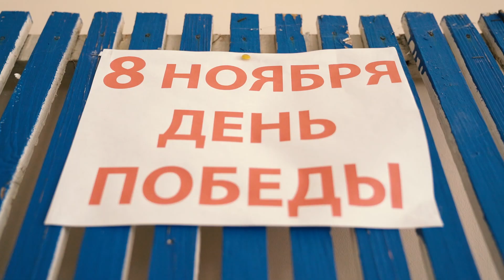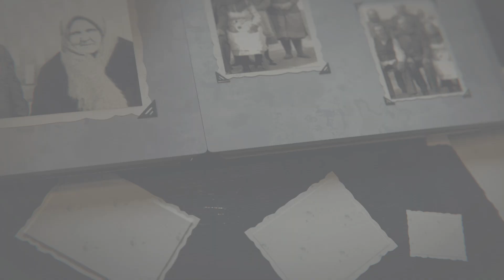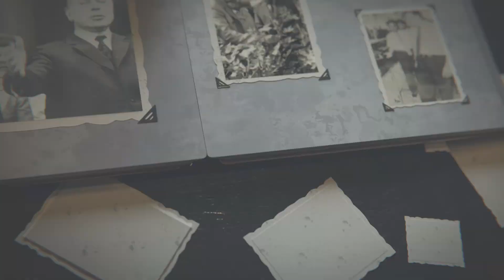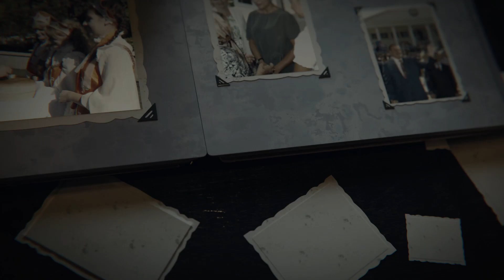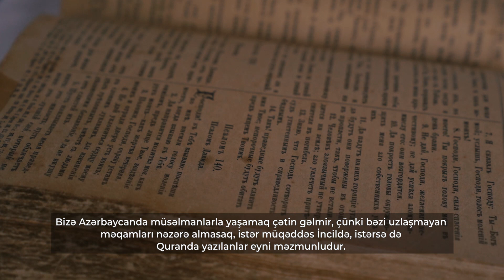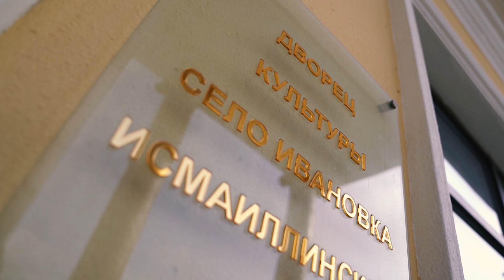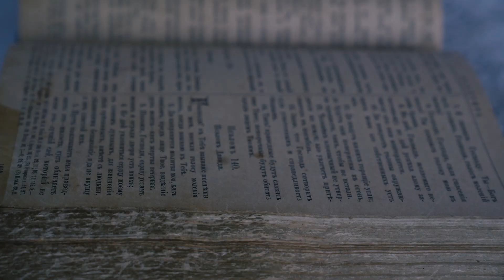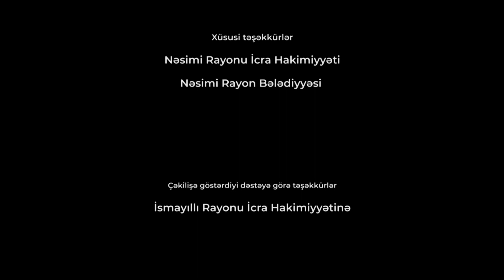Azərbaycanda qalan yeganə kolxoz "İvanovka"barəsində film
Film Ümummilli  Lider "Heydər Əliyevin 100 illiyi"nə həsr olunmuşdur.